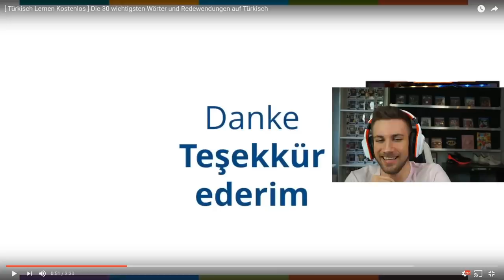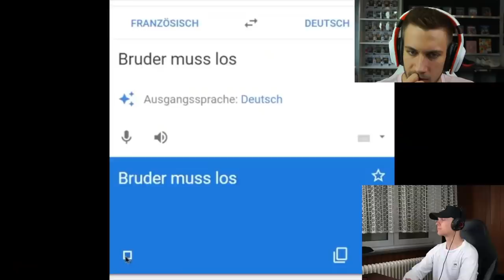ICH verkacke KOMPLETT😂unsympathischTV - NICHT LACHEN CHALLENGE - Reaction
►Für Monte

Flo M.
Postfach 11 61
25442 Quickborn

Flo M.
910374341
Packstation 117
25451 Quickborn